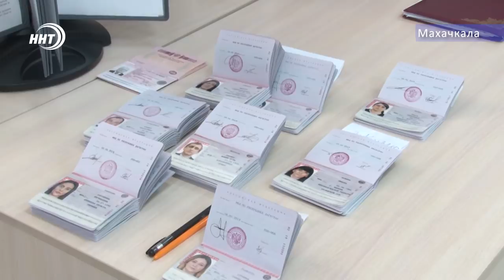Новости Дагестана за 28.02.2019 год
1. Правительство отчиталось о работе за год!   Что еще обсудили на очередной Сессии Народного Собрания смотрите в выпуске.
2. Бывшие иностранцы – теперь полноправные Россияне. 50 человек в Дагестане получили паспорта с новым гражданством.
3. Как сделать город чище?  В Дербенте обсудили вопросы обращения с твердыми бытовыми отходами.